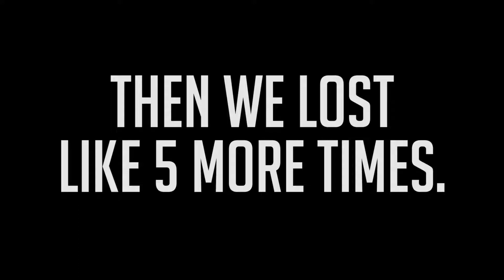Playing With Strangers - Overwatch - Uprising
I attempt to beat the Uprising event on Expert difficulty with strangers.